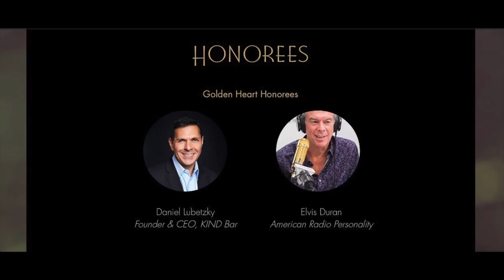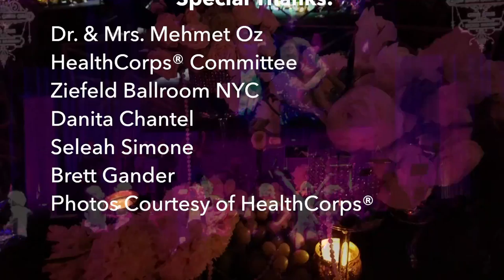BELLATV at Dr. Mehmet Oz and Lisa Oz Co-Hosted HealthCorps 12th Annual Gala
HealthCorps Co-founders Dr. Mehmet Oz and Lisa Oz Co-Hosted Their 12th Annual Gala at the Ziegfeld Ballroom in New York.